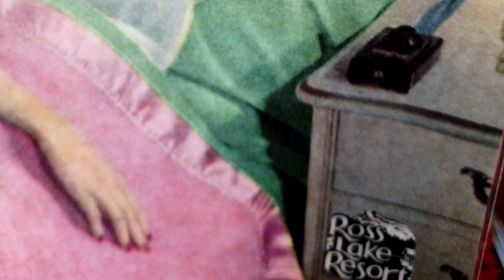Ross Lake 2017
Ross Lake Resort -- September 2017